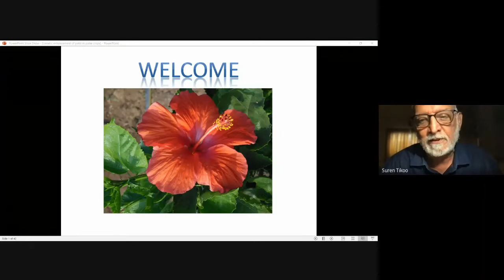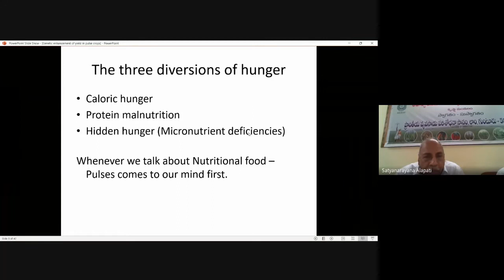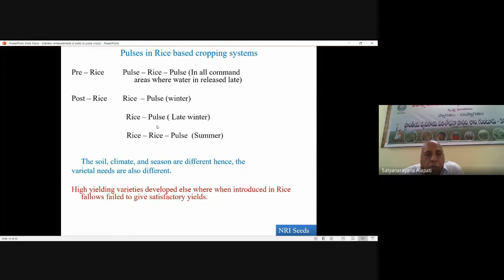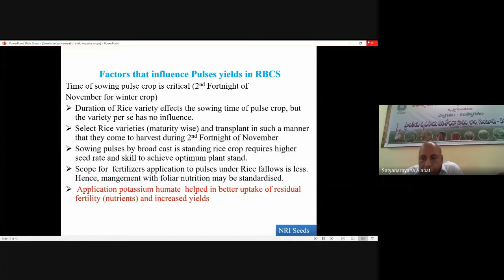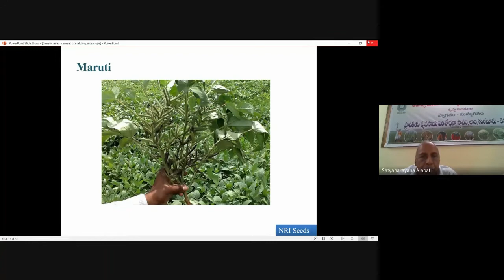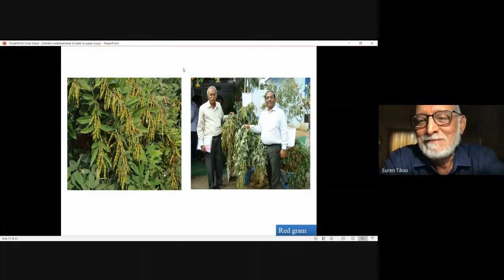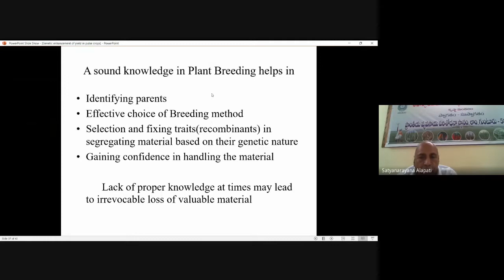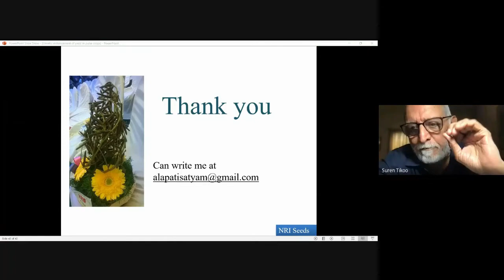Plant Breeding Webinar Series 9 - Genetic Upgradation of yield potential in Pulse crops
Plant Breeding Webinar Series 9, conducted on October 9th, 2021 under the aegis of the Foundation for Advanced Training in Plant Breeding (ATPBR). Dr. Alapati Satyanarayana (Former Director Extension - ANGRAU) delivered a very enlightening presentation about ‘Genetic Upgradation of yield potential in Pulse crops’. The session will be moderated by Dr. S.K. Tikoo (Co-Founder & Director, Tierra Seed Science Pvt Ltd., Independent Director – ATPBR)